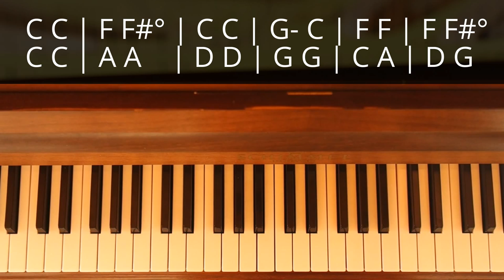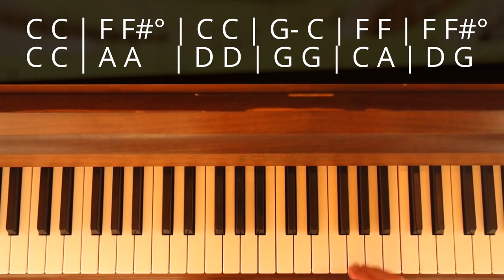Les bases du Blues au piano - partie 4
Premier tutoriel sur les bases du blues au piano

00:00 Introduction
00:19 Démonstration
00:58 Tierce et Septième des 12 mesures
04:05 Ajout de la basse
04:53 Ajout du F#°
07:40 Les deux mains ensemble
08:38 Amélioration de la basse
09:47 Montée de basse (walking)
10:27 Jouer des accords à la main gauche
11:17 Exemple finale
12:07 Conclusion